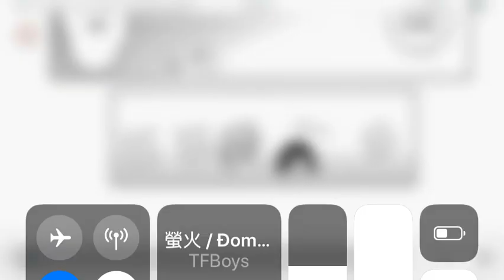YURI MANGA- Riko To Haru to onsen to iruka chap 2 ( Vietsud)